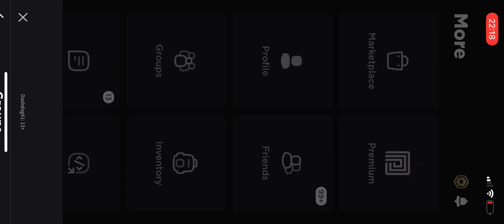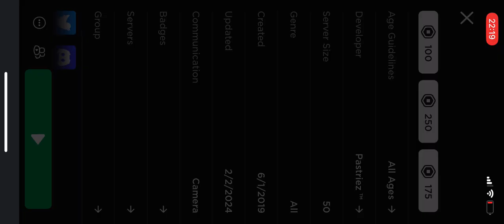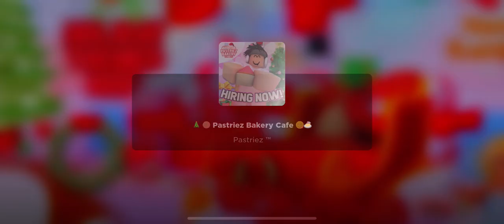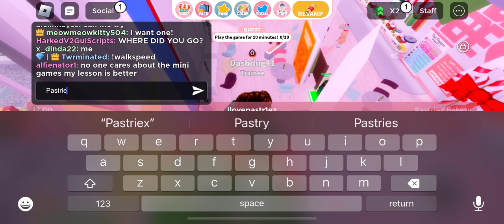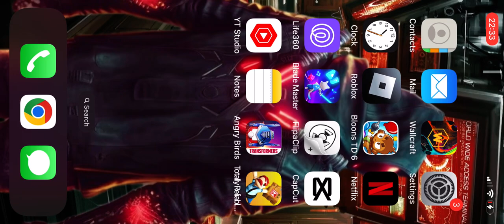Trolling at pastriez!